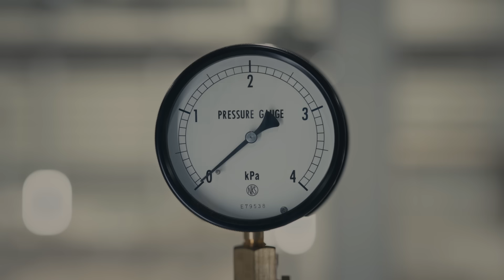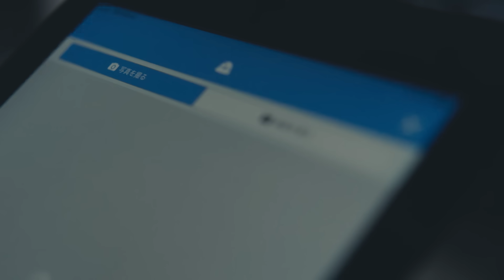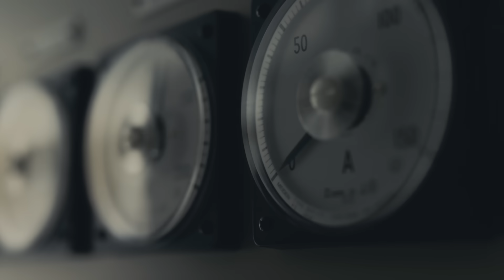FileMakerお客様事例：日本原燃株式会社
日本原燃株式会社が取り組む原子燃料サイクルの確立と高い安全性の追求に向けた、iPad とClaris FileMaker を活用したデジタル化の事例。日本原燃 再処理工場では、1 回あたり約 2 時間の点検が 1 日に 3 回実施されています。70 台の iPad と FileMaker を活用し、数十万にも及ぶ設備の点検記録をデジタル化しています。

 設備はコンクリートに囲まれ電波が遮断されていますが、点検時には iPad アプリ（Claris FileMaker Go）をオフラインで利用し、オフィスエリアで点検蓄積データを一括送信する運用を実現しています。さらに、写真や音声などの情報を共有し、若手社員へのノウハウ継承にも取り組んでいます。

FileMaker の柔軟性が最大級の安全性を実現する要素となり、設備の状態変化を迅速に把握し、安全性の向上を実現しています。